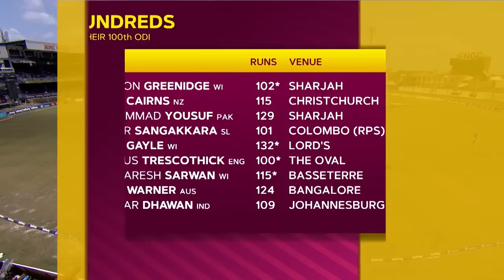Shai Hope Hits Century In 100th ODI | West Indies v India | 2nd CG United ODI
Shai Hope hit a majestic 115 against India, in his 100th ODI for the Windies.